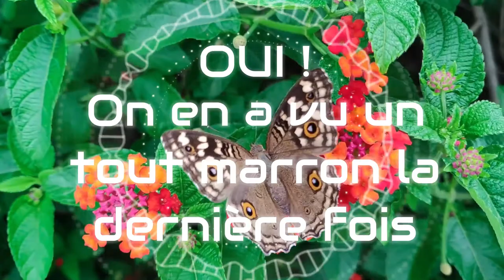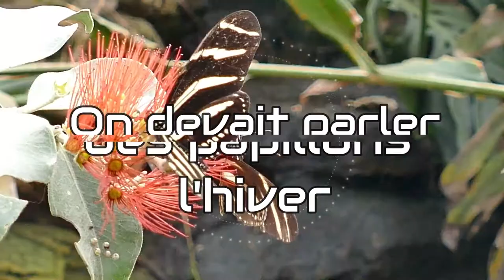Tout savoir sur les papillons, partie 2 ! (les vidéos du printemps)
Bienvenue sur Vagues d'Amour !

Dernièrement, je t'ai partagé une vidéo à destination des enfants et des adultes afin d'apprendre tout un tas de choses passionnantes sur les papillons.

C'est le printemps, la période idéale pour en savoir plus à leur propos !

Je t'avais promis une suite, pour toujours plus de connaissances, la voici !

Tu en découvriras plus sur la façon dont ils s'alimentent, leurs techniques de défense et ce qu'ils font l'hiver.

Bon visionnage ;)